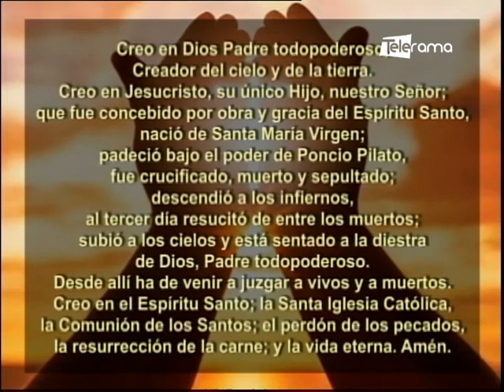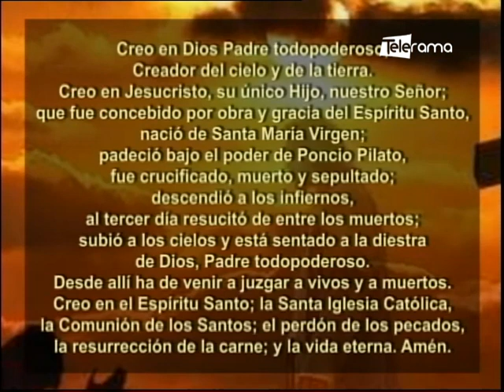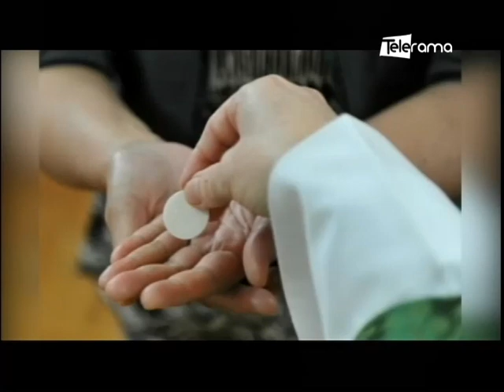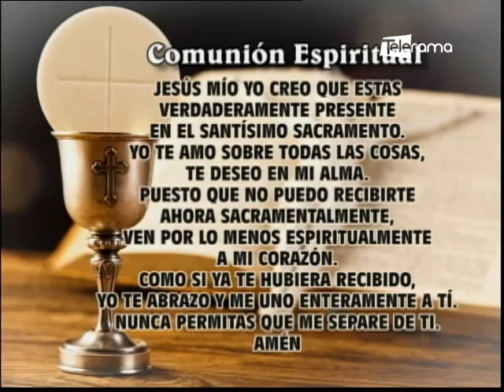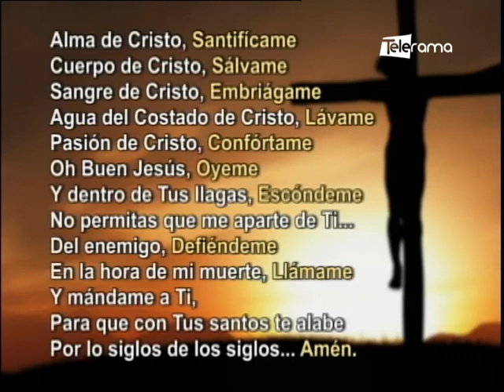Misa del Divino Niño Jesús del 22 de Agosto del 2021